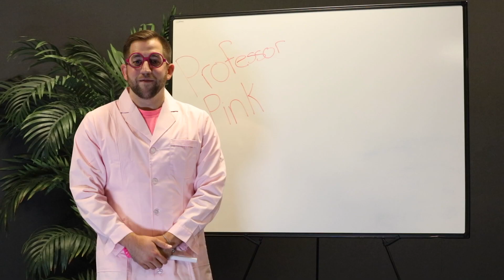Jeff and Aimee in the morning (102.7 The Coyote) The importance of getting a mammogram (Episode 4)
About Steinberg Diagnostic Medical Imaging (SDMI):

Steinberg Diagnostic Medical Imaging is dedicated to providing the highest quality outpatient diagnostic imaging services to our patients. We are committed to providing the most advanced technologies available and to use these technologies judiciously in helping referring physicians accurately diagnose their patients. We strive to use our advanced technologies to effectively and efficiently care for our patients, never forgetting to treat each patient with dignity and compassion.

We have 8 – soon to be 9 convenient locations from Centennial Hills to Green Valley. We continuously upgrade our equipment to ensure your images are created on the latest technology, from Angiogram to X-Ray.

Only SDMI is accredited as a Diagnostic Imaging Center of Excellence at ALL locations.

We offer flexible scheduling, accept most insurances and even offer payment plans.

YouTube About Steinberg Diagnostic Medical Imaging (SDMI)

We have 7 convenient locations from Centennial Hills to Green Valley. We continuously upgrade our equipment to ensure your images are created on the latest technology, from Angiogram to X-Ray.